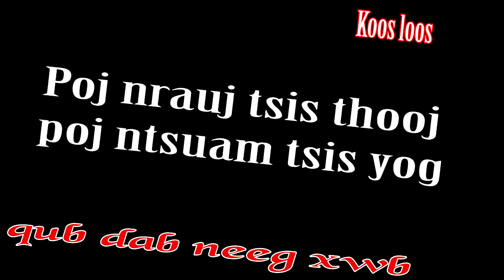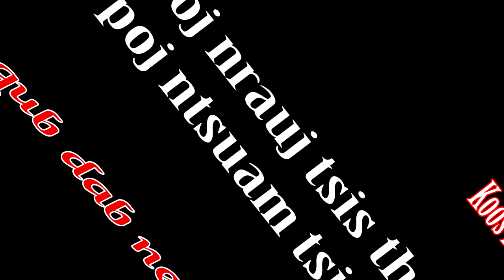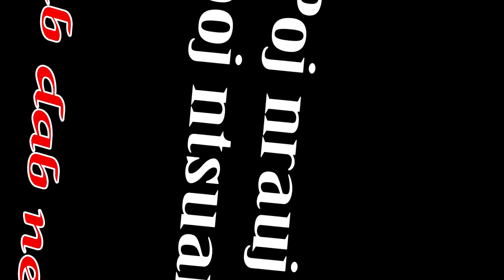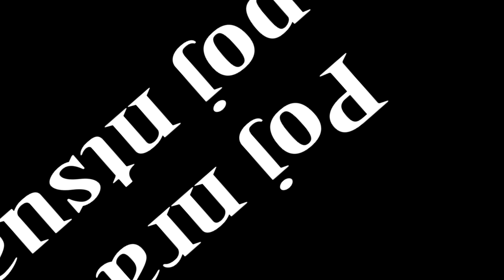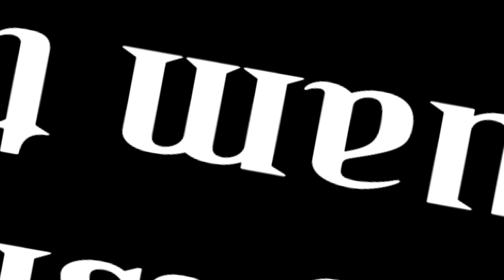Poj nrauj tsis thooj poj ntsuam tsis yog( qub dab neeg) 11/16/2023